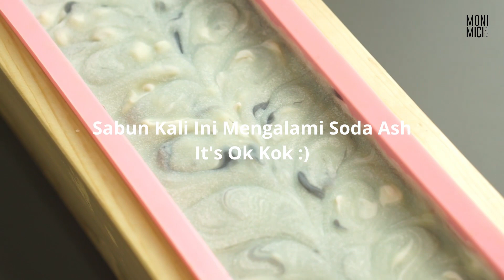Apa itu Soda Ash?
Hai haiii...
Ketemu lagi sama Mici di video kali ini :D

Kali ini Mici share cara bikin sabun batang pakai teknik "hanger swirl".
Kalian bisa pakai gantungan baju kawat untuk uwel-uwel sabunnya ya.

Di video kali ini Mici juga kasih lihat dan sedikit jelasin tentang "soda ash".

Untuk resepnya:
300gram air distilasi
120gram NaOH
255gram Coconut Oil
595gram Olive Oil
10-25gram essential oil
Cosmetic grade mica secukupnya
Charcoal powder secukupnya
Titanium dioxide secukupnya
Coconut oil untuk melarutkan mica, titanium dioxide, dan charcoal secukupnya

Ukuran cetakan:
panjang: 26cm
lebar: 7cm
tinggi: 8cm

Unmold sabunnya 2-3 hari setelah tanggal pembuatan yah.
Terus sabunnya harus didiamkan (curing) dulu selama minimal 30 hari baru bisa digunakan.

Biar nggak penasaran, yuk langsung tonton aja sampe abis videonya ya.

Kalau ada tutorial sabun yang mau direquest, langsung tulis di kolom komen aja ya :D

PESAN DARI MICI:
- Video ini dibuat untuk hiburan, untuk fun, jadi lemesin aja shayyyy.
- Sabun di video ini TIDAK DIJUAL, hanya untuk pemakaian pribadi.
- Resep sabun ini harus kalian ikuti sama persis.
- Jenis dan berat minyak yang digunakan tidak boleh diubah, karena perubahan jenis minyak, maupun perubahan berat minyak mengharuskan perhitungan ulang soda api (NaOH) yang digunakan.
- Selalu gunakan sarung tangan, masker, dan pelindung mata ketika membuat sabun.
- Jauhkan soda api dari jangkauan anak-anak dan binatang peliharaan kalian.
- Apabila kulit kalian terkena soda api, bilas dengan air bersih mengalir.